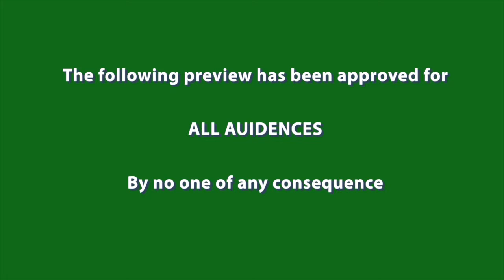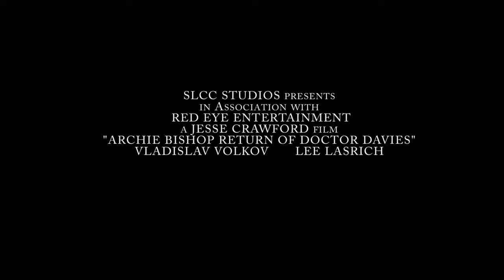Trailer Practice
Trailer I made for a college class.  Originally it was going to be a 2 or 3 minutes scene, but... it was not to be.  But it makes an okay trailer.  Don't forget to say hi to the crew in the reflection of Bishop's sunglasses!